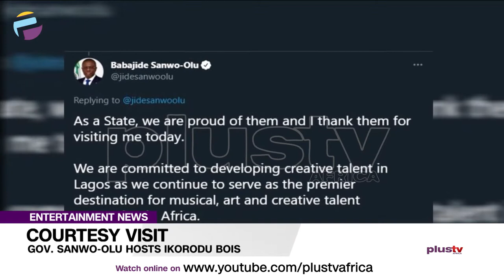Courtesy Visit: Governor Sanwo Olu Hosts Ikorodu Bois | ENTERTAINMENT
The Lagos State Governor, Babajide Sanwo-Olu, has taken to his verified Twitter account to share pictures of when he hosted the  Ikorodu Bois in his office. The comedy group paid the governor a courtesy visit.

In his post, the Governor mentioned that the young boys’ creativity put them and Ikorodu on the world map.